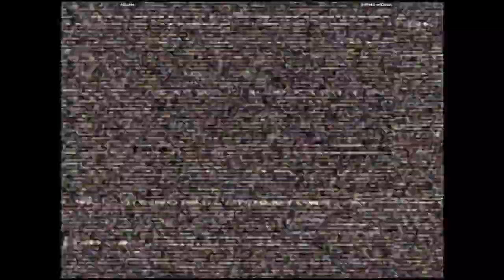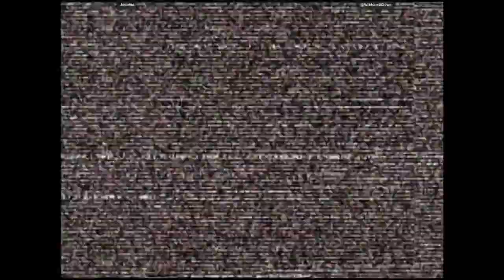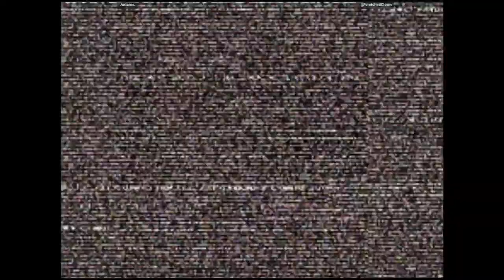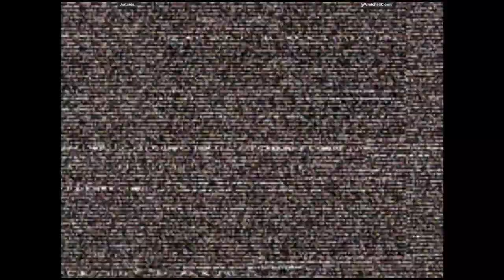CVS2 - Antares. VS @WretchedClown | 🇱🇾🇺🇸 Fightcade2